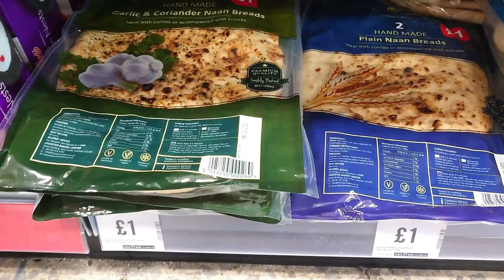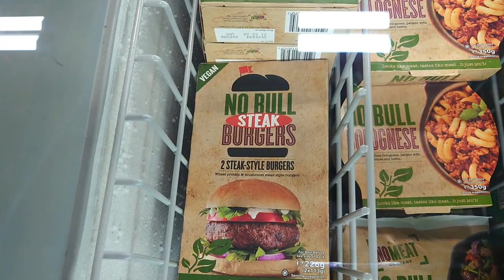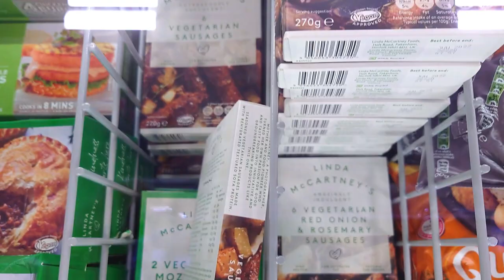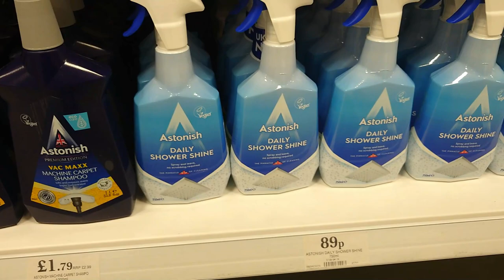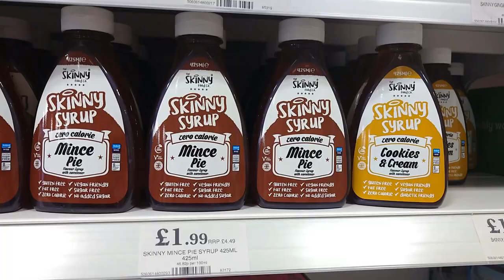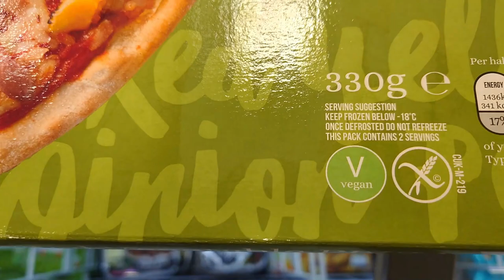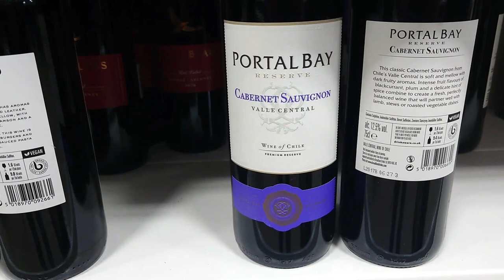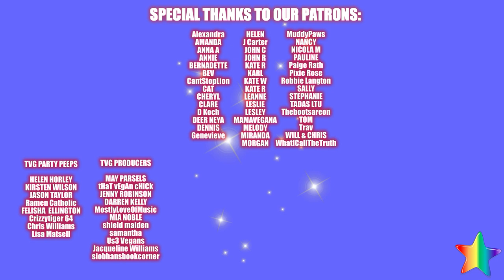Veganuary 2021 | Iceland & Home Bargains Vegan Hauls | Come Shopping With Us, AGAIN!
What was planned to be a simple trip to Iceland, turned into a visit to Home Bargains too.  We got ya covered kiddo. x